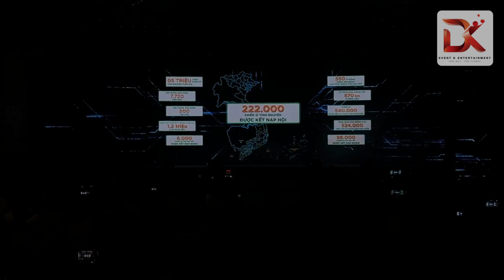Vũ Đoàn DK | Laser mapping | 30 năm Chương trình Tình Nguyện hè tại Đầm Sen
▶Giới thiệu:
Vũ Đoàn DK trực thuộc Công ty Giải Trí DK Entertainment. Chuyên cho thuê nhóm múa, nhóm nhảy, vũ đoàn, biên đạo múa trên toàn quốc.

129 Đường D1, Khu Dân Cư Him Lam, Phường Tân Hưng, Quận 7, TP.HCM